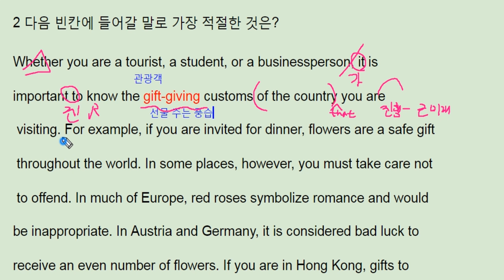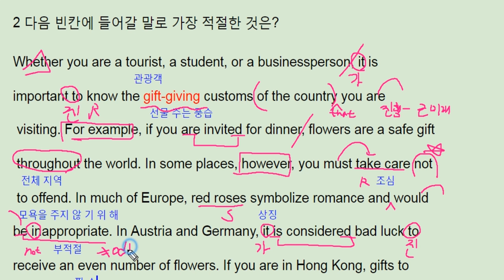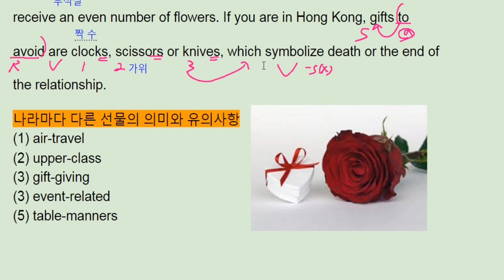파사쥬팝 기본영어 unit 05 reading 2 - 번개콩